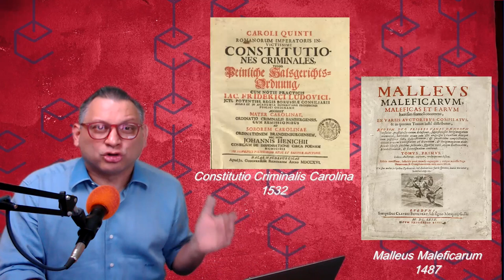Reflexiones sobre le Expediente Digital y el proceso judicial en Venezuela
Exposición breve de Roberto Hung en el coloqui sobre expediente digital en el que adelanta contenido de trabajo de mayor extensión.